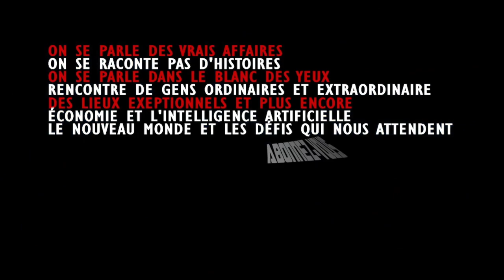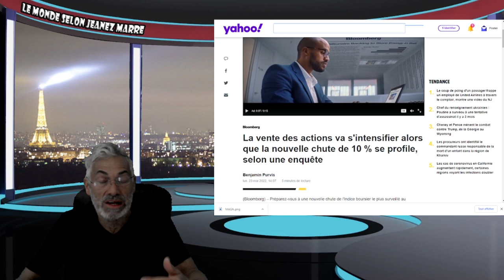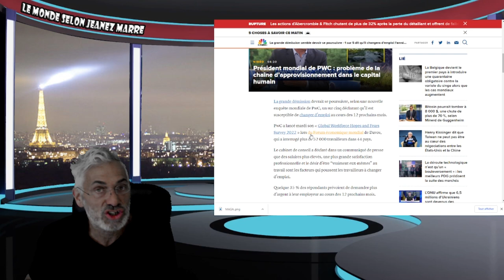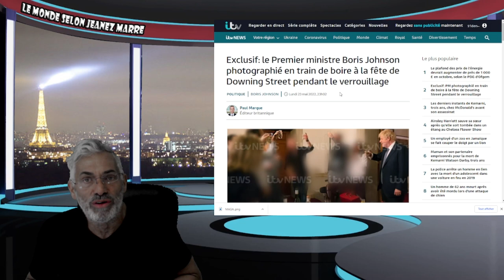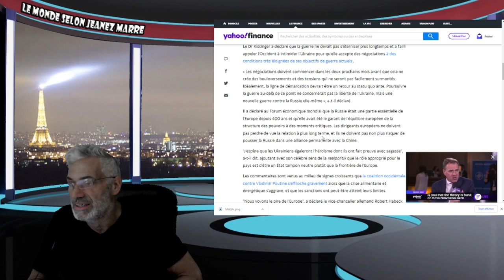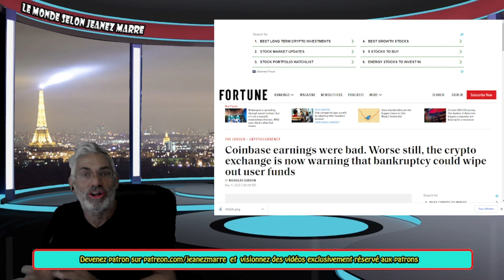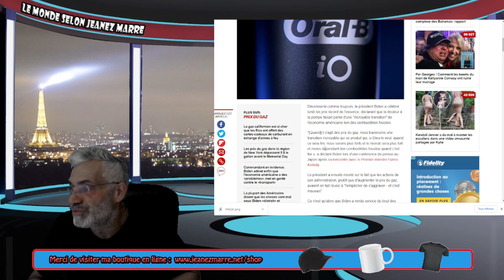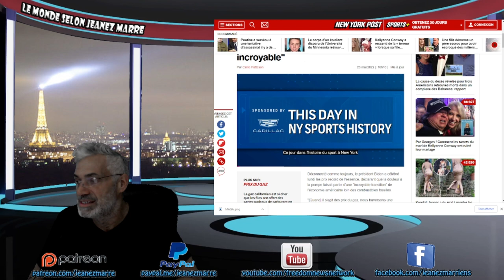LE PIRE EST À VENIR; DÉPRESSION, MISÈRE, TOTALITARISME MONDIAL EST LE PLAN DE L'ÉLITE,ET PIRE ENCORE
LIEN;